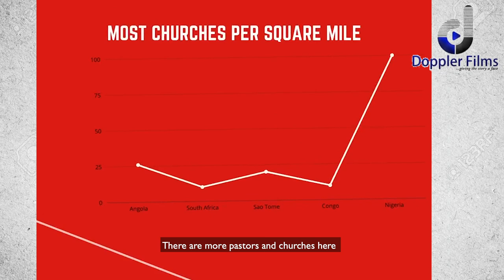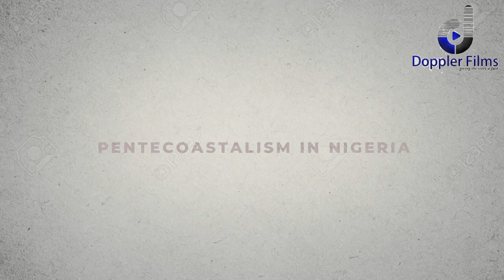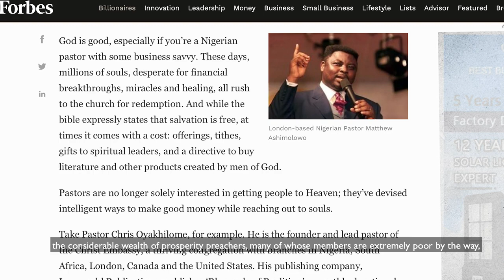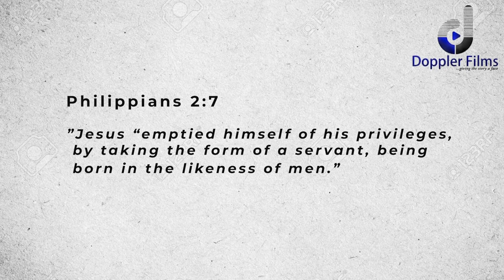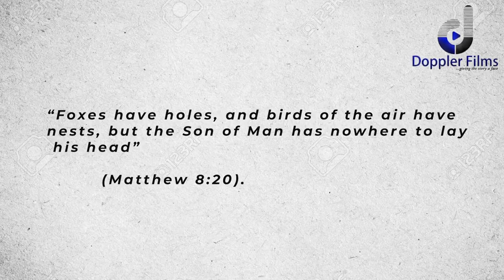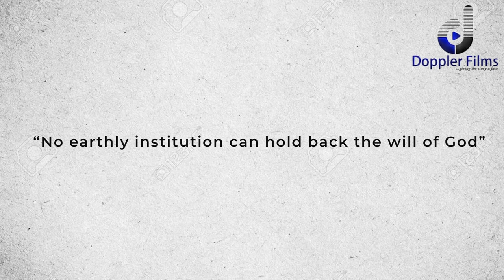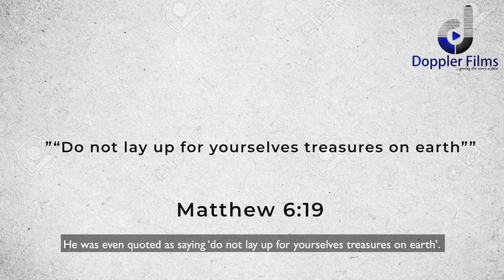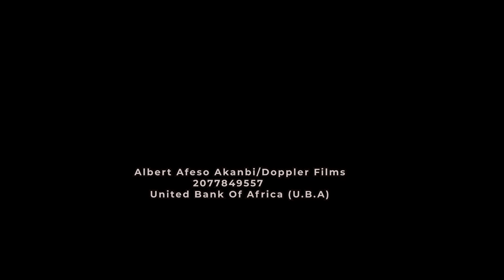Video: GOD'S CEOs IN NIGERIA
With over 200 million people, 50% of which are adherents of the Christian faith, it means there are over 100 million Christians living in Nigeria today, more than any other country in Africa.

In recent years, there has been an explosion in evangelical Christianity in the country, so much so that there are more churches per square mile in Nigeria today than there are anywhere else in the world. As a matter of fact, Nigeria is now the biggest exporter of Christianity, to lands from which the religion came in the first place. Some of the largest church buildings and wealthiest pastors are from here! There are more pastors and churches here than there are in all the remaining 53 countries in Africa put together…

While some experts insist that the proliferation of churches has led to a heretic representation of Jesus Christ himself and a corruption of his teachings, others, mostly hardline analysts, insist that what is happening today in Christendom in Nigeria is a mockery of the hallowed and sacred Christian faith…while there are also experts who insist that the multiplication of churches rather than becoming a vehicle for acquiring wealth, should reflect positively in the behaviour of Nigerians, there are clergymen who have responded by saying there is no way of knowing how Nigeria would have been like if there were not these many churches.

But consider this, the richest churches in the world in order of wealth are; the Roman Catholic Church, the Church of Jesus Christ of Latter-Day Saints, the Church of England, the Church of Scientology and the Jehovah's Witnesses, all of them with net worth running into billions of dollars. Is it not ironic that none of these churches have their leaders among the "richest pastors in the world" list, not even the Pope who is equivalent to the president of any nation is on the list?

However, despite the fact that no Nigerian mega Pentecostal church has ever made it into any of the “wealthiest churches in the world” list, most of their founders are among the “richest pastors in the world” list. And Nigeria, the country from which these men operate, ranks as the 147th most corrupt country in the world, it is home to the second deadliest terrorist group, is the most unsafe place to be born today and only recently it displaced India as the poverty capital of the world, that is discounting the almost completely eroded moral values of the citizens.

As the debate between experts and the clergy rages, “God’s CEOs In Nigeria”, a documentary series from Doppler Films, explore the question of faith, morality, the quest for nation building, and the example of Jesus Christ.